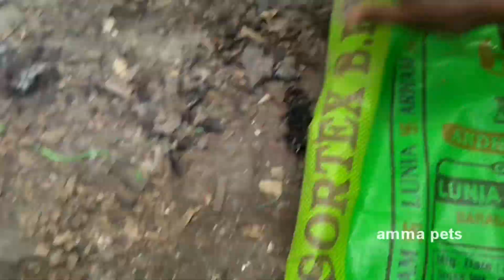Injured stray puppy found on the road, leg injured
This video is about an injured stray puppy found on the road, feeding the puppy and giving love.